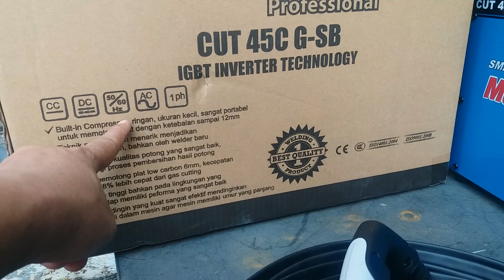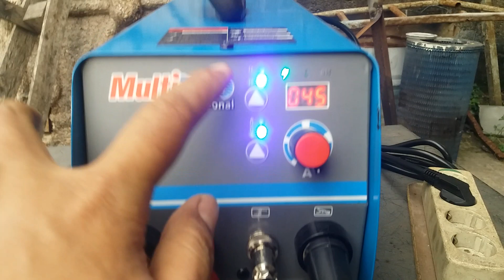Cara menggunakan plasma cutting tanpa kompresor, CUT 45C G SB multipro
testing plasma cutter tanpa kompresor langsung pakai dan langsung potong. type CUT 45C G SB dengan daya listrik single phase 220 volt

plasma cutting without compressor, plasma cutting, cutting plasma

mesin plasma cutting.

pilot arc plasma cutting review

rekomendasi mesin las rumahan, mesin plasma cutting.

plasma cutting tanpa kompresor, cutting plasma, plasma cutting, plasma cutting without compressor

plasma cutter. plasma cutter tanpa kompresor.

plasma cutter without compressor, mesin plasma cutting. cutting plasma.

plasma cutter, plasma cutting, plasma cutting tanpa kompresor

review plasma cutting multipro terbaik. bisa potong maximal 10mm
plasma cutter dengan kompresor bisa langsung di gunakan
plasma cutter review machine